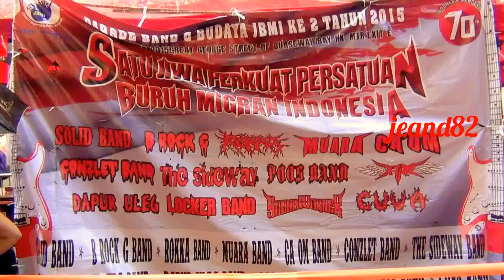INDONESIA TANAH AIR BETA~THE SIDEWAY BAND~PARADE BAND BMI HONGKONG KE 2 (JEAND82)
DEPAN MTR EXIT E CAUSEWAY BAY HONGKONG 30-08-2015